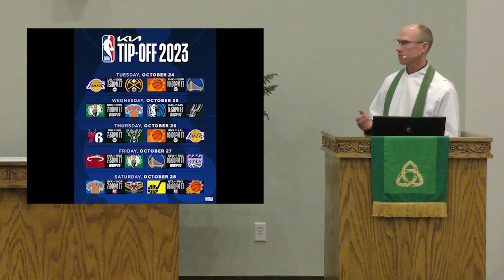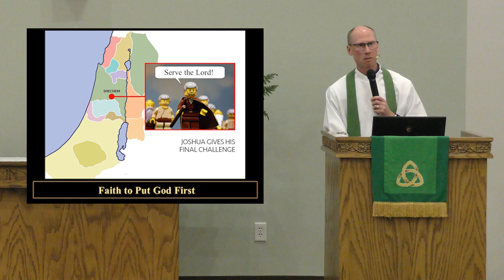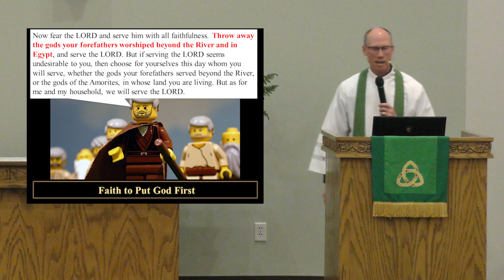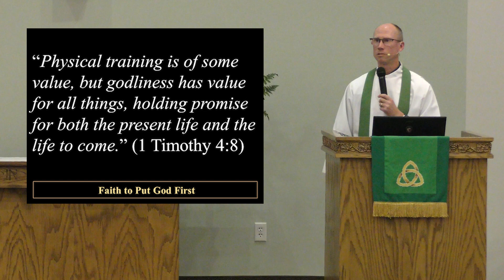Joshua: Faith Factor--Faith to Put God First